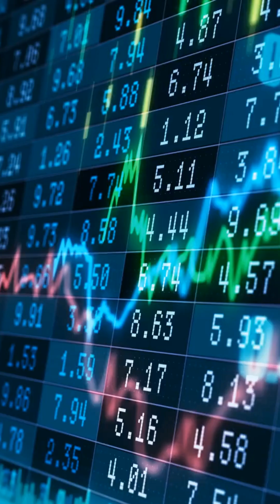Can we predict the unpredictable?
While the workings of the economy seem impossible to understand, one scholar sees patterns and hidden order. Prof. J. Doyne Farmer of the University of Oxford is using complex systems to model the effects of everything from interest rates to tax hikes to policy changes.